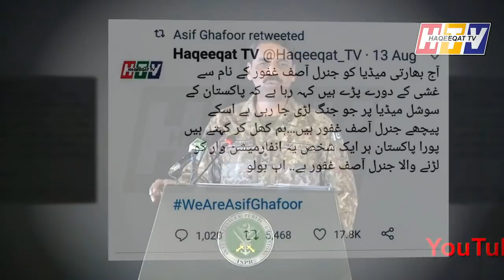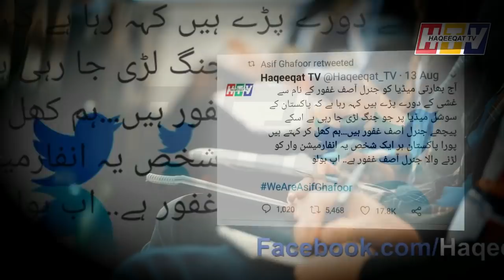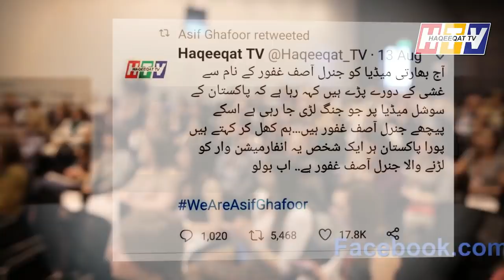General Asif Ghafoor Retweeting Haqeeqat TV and Spreading the Message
HTV is doing remarkable job by making positive vibes. DG ISPR Has Retweeted Haqeeqat TV and now showing Direction to Talat Hussain and Najam Sethi. HTV Once again taking the lead and promoting the positive image of Pakistan.